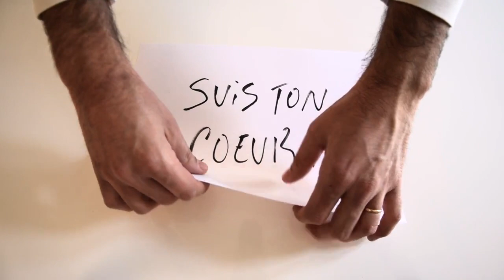NE SUIS PAS TON COEUR ! (DO NOT FOLLOW YOUR HEART)